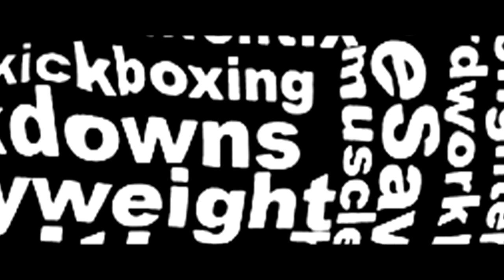Teaser - Daniel Ghita - The Savage Samurai - I'm Back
Colosseum Tournament
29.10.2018